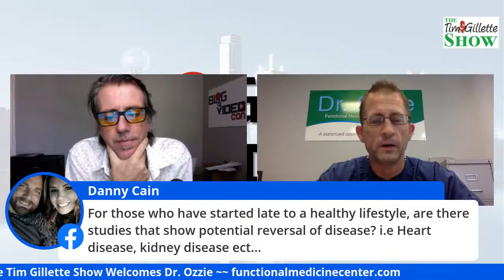Dr Ozzie joins the Tim Gillette Show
Dr. Todd Oczkowski is committed to helping you restore and maintain optimal health through natural, non-toxic methods. He uses both modern diagnostic testing and alternative treatment methods. He will help you understand the causes of illness and learn methods of self-care so your body can fight disease and remain healthy without frequent visits to the doctor.

Certified Chiropractor

Dr. Ozzie is a board certified chiropractor with over five years of post-graduate studies and clinical practice in Applied Kinesiology (AK) and has three years of continuing education in functional/integrative medicine.

His study and practice of AK and functional/integrative medicine combined with chiropractic care greatly expands the success rate of the overall health of all his patients, as compared to the practice of chiropractic care alone.

Dr. Ozzie is certified by the Texas Board of Chiropractic Examiners. He received his undergraduate pre-med education in Canada at Mount Royal College and at the University of Calgary. He then moved to Dallas in 1995 to attend Parker College of Chiropractic, where he received his doctorate in chiropractic in 1998. Dr. Ozzie spent the next two years as an associate chiropractor, and in the spring of 2000 he opened his own practice, the Functional Medicine Center, where he has successfully treated a wide variety of patients.

About Functional Medicine & Wellness Center

At the Functional Medicine & Wellness Center we believe in the body’s ability to heal itself and that our role is to facilitate that natural healing process. Our commitment is to help our patients restore and maintain optimal health through natural, non-toxic methods. We use both traditional and modern diagnostic and treatment methods. We will help you understand the causes of illness and learn methods of self-care so you can remain healthy without frequent visits to the doctor.

Today, alternative medicine is becoming more prominent. Unlike modern-day medicine, which focuses on attempting to treat disease after it has been diagnosed, the Functional Medicine & Wellness Center determines the underlying factors of the body’s dysfunction that lead to disease. People are recognizing the benefit of seeking an alternative to traditional medicine; one that will help them achieve and maintain optimal health.

What do we do differently?

We look at the whole picture. Like other health-care practitioners, we follow a routine to learn about our patients. We consult, review a patient’s history, conduct a physical examination, and request laboratory testing. However, unlike other health-care providers, at the Functional Medicine & Wellness Center, we conduct a careful analysis of the patient’s structure and pay particular attention to the spine. We also inquire about your lifestyle — Do you eat well? Do you exercise? How do you deal with stress? What do you do for a living? And so on.

We find the origin of the problem. By gaining intimate knowledge of a patient, we can make a diagnosis. Included in the diagnosis is the probable reason for your pain or discomfort. At the Functional Medicine & Wellness Center, we seek the origin of the illness in order to eliminate it – we do not simply treat the symptoms. For example, if a headache you’ve had all week is being caused by misaligned vertebra and an irritated nerve, do you continue to take pain killers indefinitely, or do you realign the vertebra to prevent the pain?

We fix the origin of the problem. Chiropractors have a term for misalignments: subluxations. A vertebral subluxation is a misalignment of the bones that protect the spinal cord. The most common therapeutic chiropractic procedure to fix subluxations is known as “spinal manipulation,” also called “chiropractic adjustment.” Manipulation restores joint mobility by manually applying a controlled force into joints that have become hypo-mobile – or restricted in their movement – as a result of a tissue injury. Manipulation, or adjustment of the affected joint and tissues, restores mobility, thereby alleviating pain and muscle tightness, and allowing tissues to heal.

Chiropractic adjustments affect nerves, which control the function of virtually every system in the body, including the organs. As a result, adjustments are extremely effective for a wide variety of other health problems including asthma, digestive problems, fatigue, infections, arthritis, hormone imbalances, and many more.

How to Schedule

Schedule a free consultation with Dr. Ozzie through our online request form or by giving us a call. When you come to our center, we will address all of the factors that are affecting your health. We evaluate your body individually to create a health program just for your body.